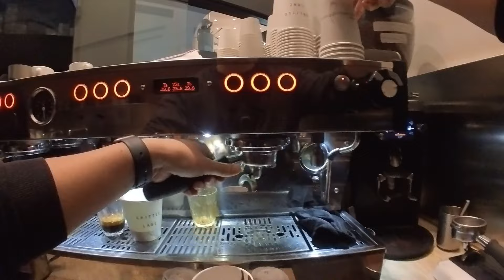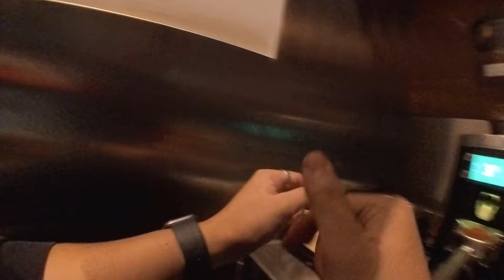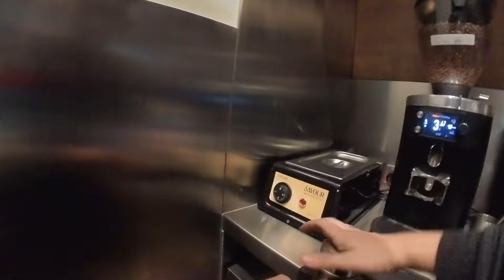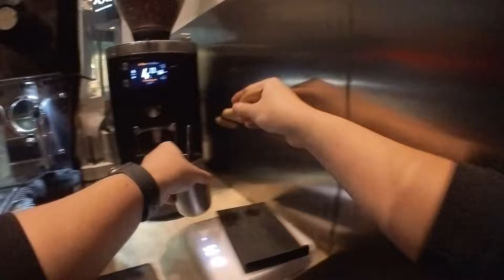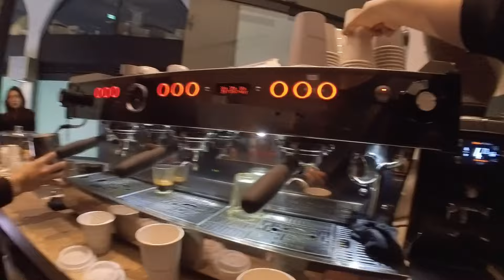【POV】海外バリスタの作業風景Vol.6 【ワーホリ】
【おすすめのコーヒー器具】
・TIMEMORE BLACK MIRORR nano　⇨
・TIMEMORE C3　⇨
・TIMEMORE コンパクトドリップケトル(動画のは密林になかった)　⇨
・Fire King Mug(非クラシックモデル)　⇨

【おすすめの撮影機材】
insta360 go3　⇨
Canon G7x mark3　⇨

【BGM】
Andrew Applepie